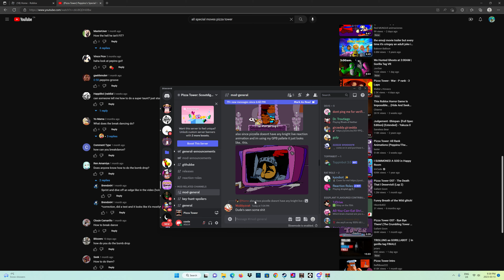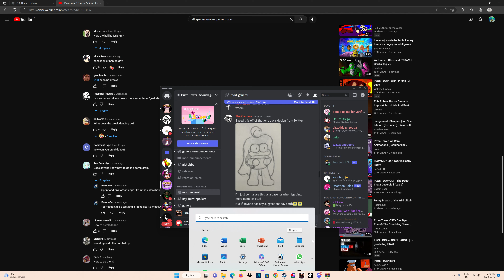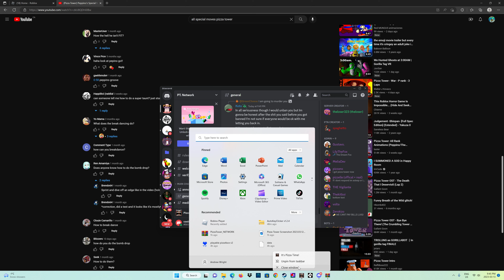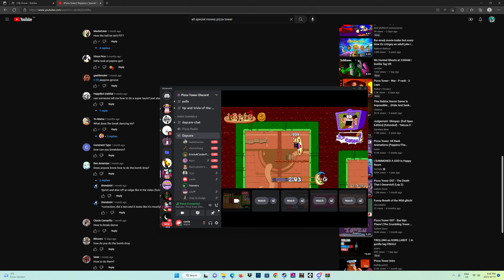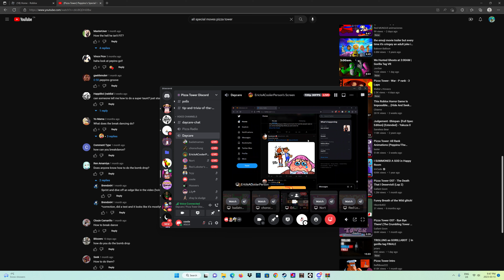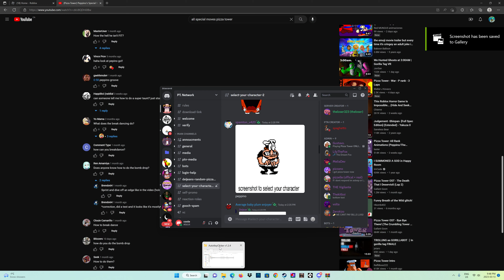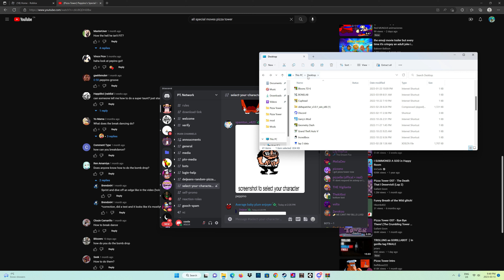Pizza Tower mod - The Crumbling Tower of Pizza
The Crumbling Tower of Pizza as Pizzahead